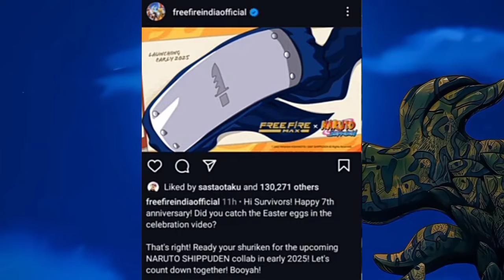Naruto Shippuden X FF Collaboration!🔥 || Spy x Family Movie Hindi Dub!😍 || Pokémon End😭 || DC on ETV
Credit
Animator:The Pokemon Company and Respective
Owners Video Editor: AnimeCartoon India
Category: Entertainment.